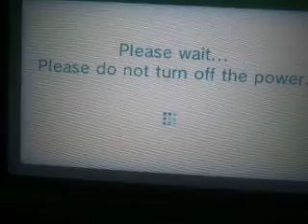Streetpass Mii Plaza - Streetpass Tags - June 3, 2014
Zack tags Scottcadz, Tyler, 9gag4lyf, 2BlockPigs, ANDY!, pizzaboy and Mackenzie.